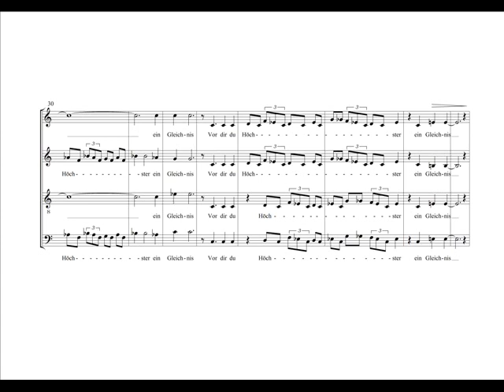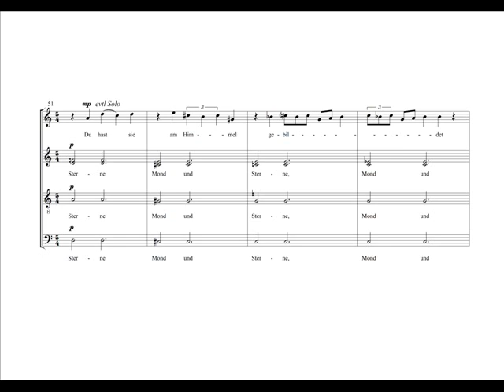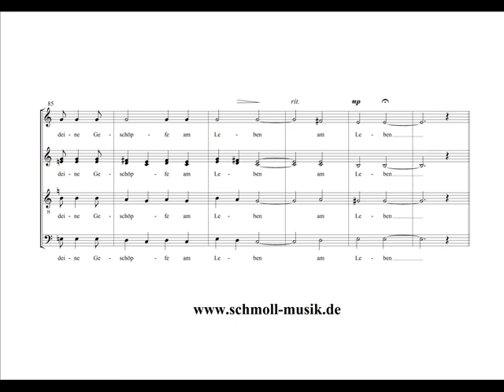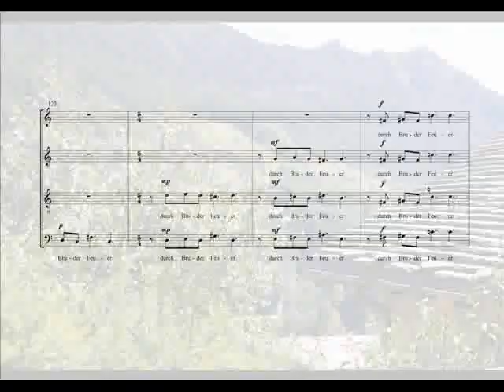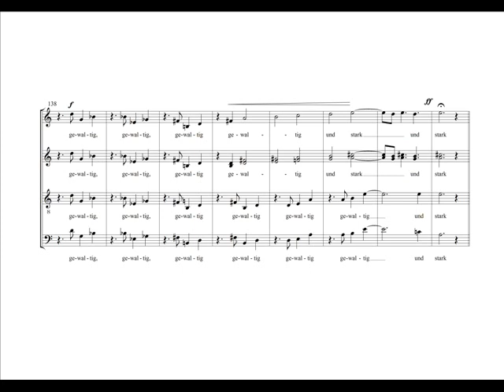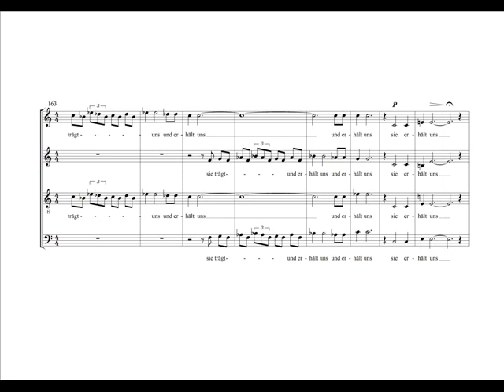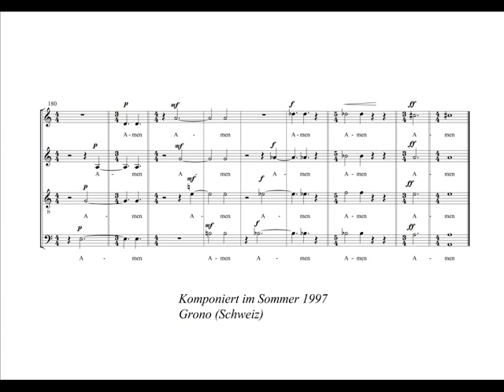"Sonnengesang" für Chor a cappella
Das Stück enstand 1997 in Grono (Schweiz) und wurde dem Kammerchor Corona Vocalis gewidmet, der es auch 1998 schon eingesungen hat. zum Download bereit - wie auch weitere Chorwerke. Die Fotos stammen zum Teil aus dem wunderschönen CALANCATAL (dort machen die "Coronisten" immer wieder mal in großer Gruppe Urlaub - einfach schön diese Landschaft, die den Sonnengesang damals inspiriert hat.)